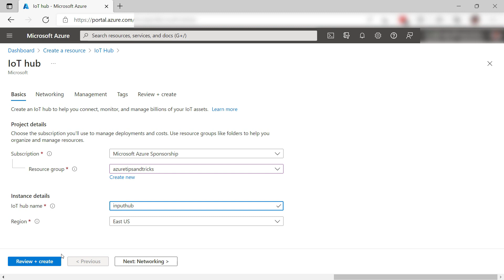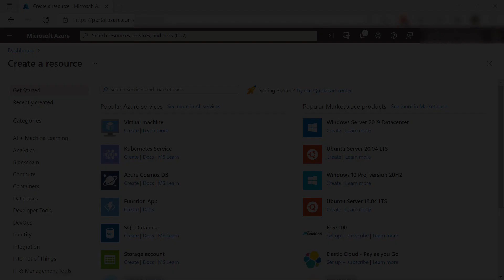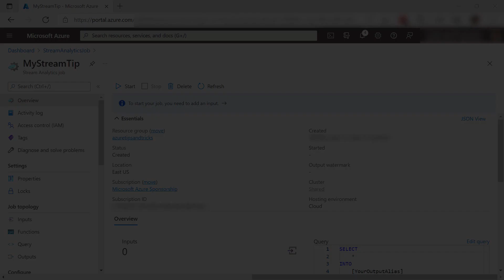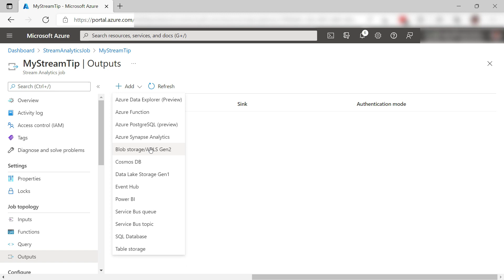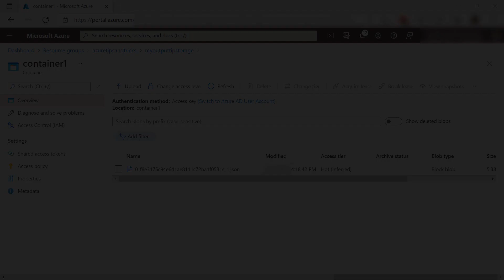How to analyze real-time data with Azure Stream Analytics | Azure Tips & Tricks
In this edition of Azure Tips and Tricks, learn how to analyze real-time data with Azure Stream Analytics.